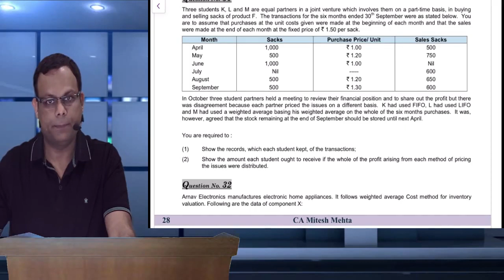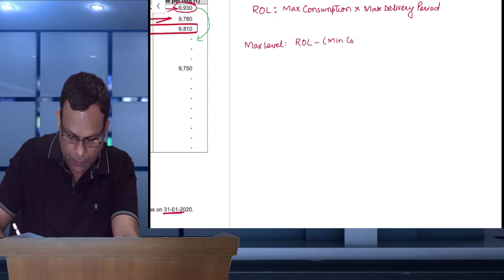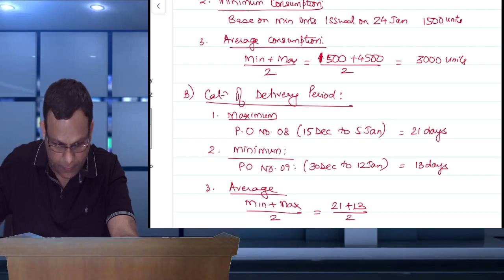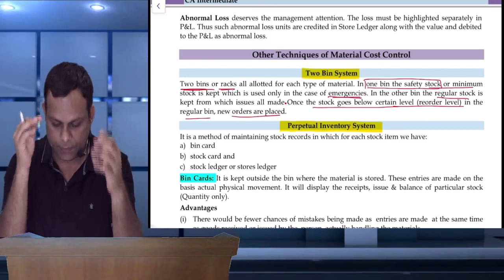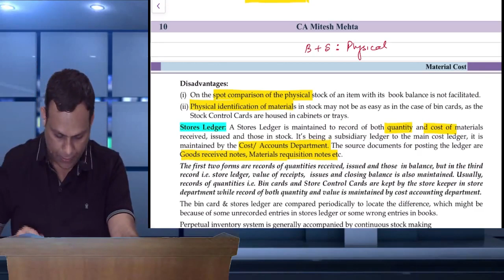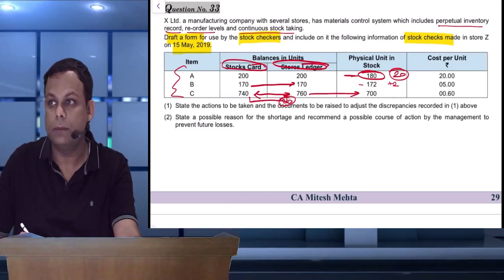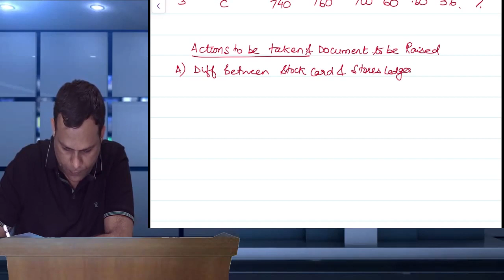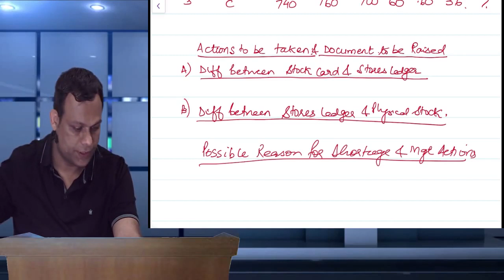Costing : Material Cost- Store Ledger Lecture 5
By Mitesh Sir
CA Inter Cost & Management Accounting
Chapter  : Material
Topic : Store Ledger